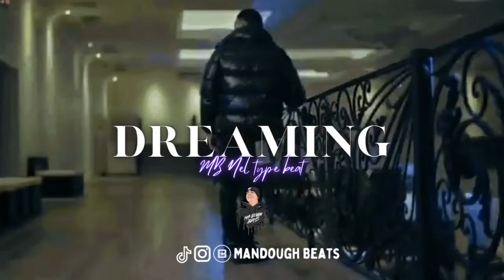[FREE] MB Nel Type Beat 2022- "Dreaming"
inspired by zaytoven , zaybang , lil bean , lil yee, and lil pete!

*Note that the free version of this beat is a non profit liscense. If you wish to make a profit off of this beat, please purchase liscense from @Mandough Beats

Produced by Mandoughbeats (must credit producer)

zaybang type beat
lil bean type beat
lil pet type beat
yatta type beat
free for nonprofit
zaybang
lilyee
zaytoven
free
free beat
cold world
type beat